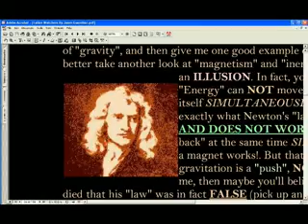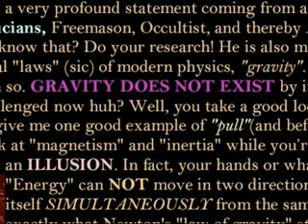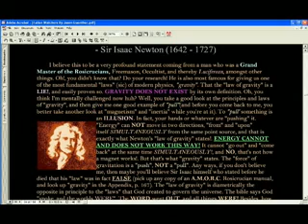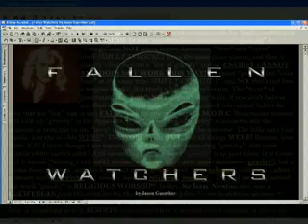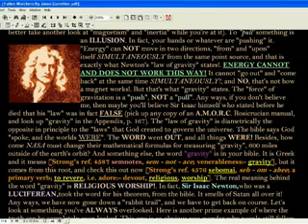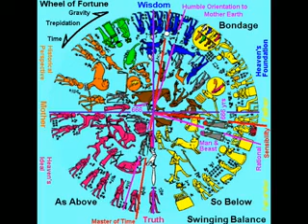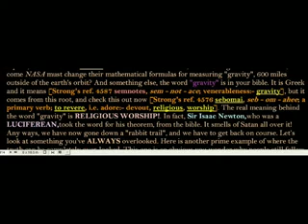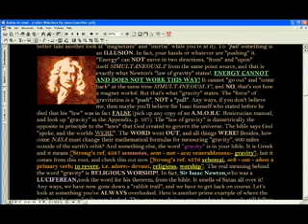The "GRAVITY" of Sir Issac Newton & Luciferian Lies 0001 NEW Energy!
The GRAVITY Of Sir Issac Newton & Luciferian Lies 0001 NEW

Fallen Watchers Nephilim Anakim Jonathan Guenther Gravity Luciferian Lies AMORC Rosicrucian Sir Issac Newton Book Enoch Aliens Demons Angels NWO Western Civilization Theorum Ethiopic Haile Selassie Venerable Master Gravitus Rastafari Hebrews Beta Israel Rasiadonis Tafari Lion Judah